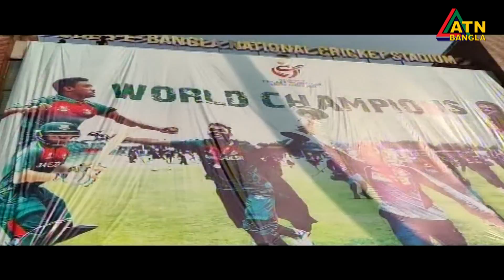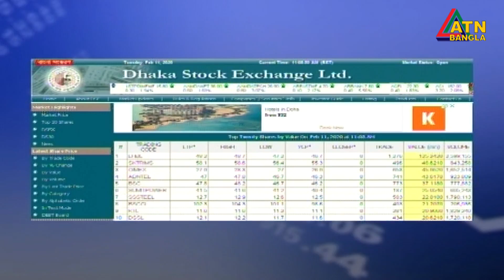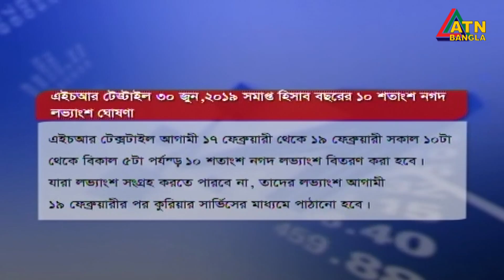এটিএন বাংলা দুপুরের সংবাদ | ATN Bangla News at 02 PM | 12.02.2020